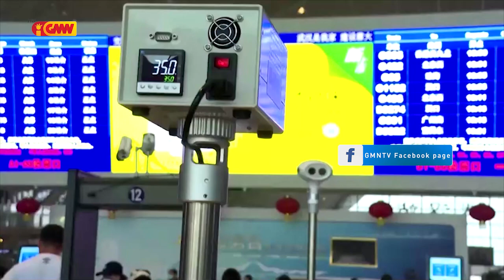Reportagem GMN konaba Surtu COVID-19